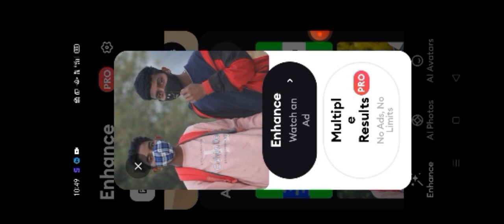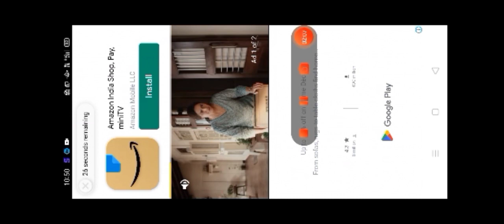Photo Ko Remini Karne Ka Sahi Tarika ✅ | Remini App how to use | remini app kaise use kare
How To Use Remini App | Photo Ko Remini Karne Ka Sahi Tarika ✅

how to use remini ai

Hastag's

suggested_
1. how to use remini
2. how to use remini app
3. how to use remini app in hindi
4. how to use remini photo enhancer app
5. how to use remini photo enhancer free
6. how use remini app
 remini app
 7. remini app free me kaise chalaye
 8. remini app kaise chalate hai
 9. remini app kaise chalaye
 10. remini app kaise use kare
 11. remini app kaise use karen
12. remini app photo editing
13. remini app photo enhancer free
14. remini app problem
15. remini app se photo kaise banaye
16. remini app tutorial
17. remini app use
.vacant ff...